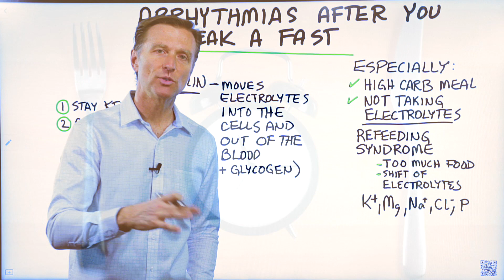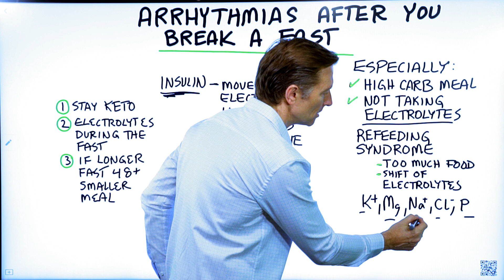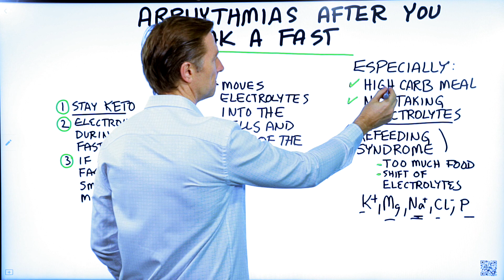Getting Arrhythmias After You Break a Fast?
Do you experience arrhythmias after fasting? Here’s what you need to know.

Timestamps:
0:00 Arrhythmia after breaking a fast
0:22 Why arrhythmias can occur after a fast
0:40 Insulin and electrolytes
1:08 How electrolytes are stored
2:03 How to help prevent arrhythmias after fasting

In this video, I want to talk to you about what you can do if you experience arrhythmia after breaking a fast. Arrhythmia is an abnormal heartbeat—this could be a palpitation or a skipped beat. Keep in mind that these are only my opinions. Check with your doctor before taking any of my advice.

Arrhythmias can often occur when you are not doing keto, but you’re doing fasting. If you do a long fast—say, over 48 hours—and then you consume a big high-carb meal. You may notice some problems in your body simply because you’re going to spike your insulin levels.

Insulin moves electrolytes from the blood to inside the cell. This causes a sudden shift in potassium, magnesium, sodium, chloride, and phosphorous. When this shift happens, you have significantly fewer electrolytes in the blood.

On top of this issue, you may already be deficient in electrolytes from fasting—particularly if you aren’t taking electrolytes regularly while on a fast.

This is a more common problem you may see if you are fasting for prolonged periods of time.

Here’s what you should do:
1. Stay on keto
2. Take electrolytes during your fast
3. Break long fasts with a smaller meal

I hope this quick video helped clear up why you might have arrhythmias after a fast, and what you can do to prevent them from happening.